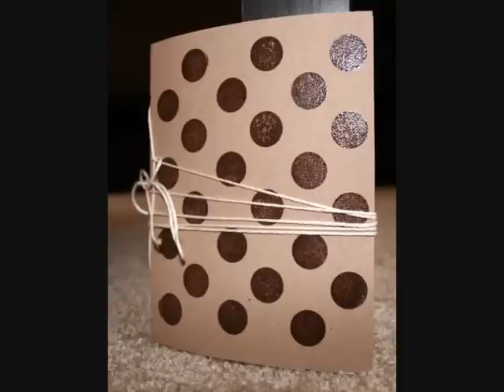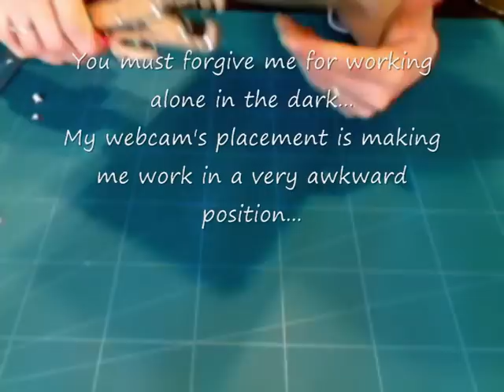Kraft No-Stitch Notebook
On this video I show you a way to make your own notebook, without the fuss of stitching the signatures to the spine.

The fabulous music is by: Josh Woodward from his album: Here Today.